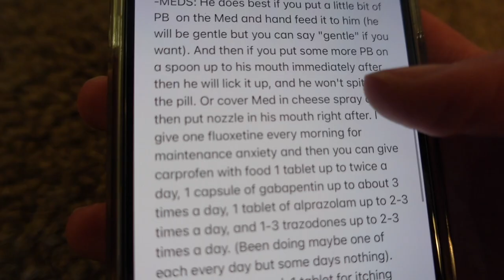Top 5 Things You MUST DO Before Leaving Your Dog With Someone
Dog sitting can be very stressful. There are certain things that you need to do before you give someone your dog to watch, and it's not just here's a leash, I'll be back in a few days. Maybe people underestimate the importance of giving the person who is watching your dog all of the information and gear that they might need while you are gone. These are the top 5 things that we thought you should give to the person watching your dog to make the time as easy on them as possible.

//WISH LIST
After receiving multiple requests, we finally made a wish list for Wrangler!
Be sure to follow him on Instagram. Anything received will be featured on his story and may be in a future video.
Thank you so much for the love, support, and generosity as we continue to grow his channel!